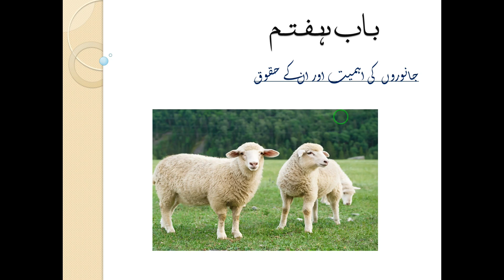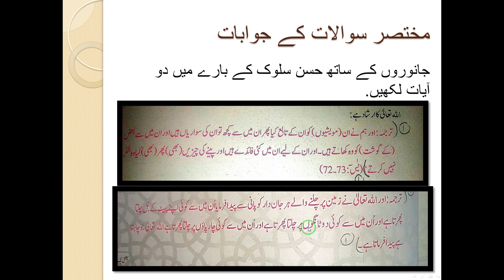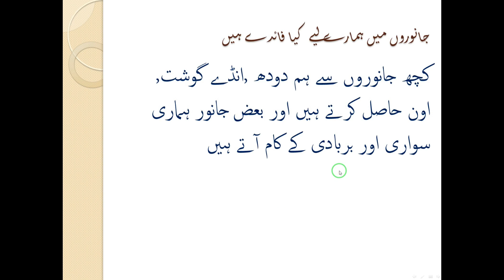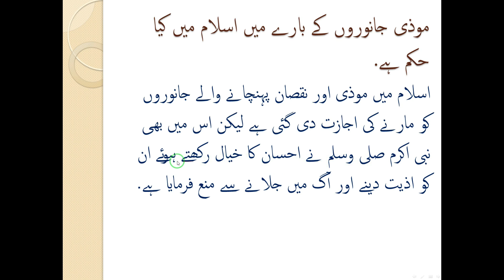class 6 Islamiyat chapter :07 short question /answers NBF جانوروں کی اہمیت اور ان کے حقوق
In this video you will find the explained short answers of chapter 07 of Grade 6 NBF national book foundation 2022...